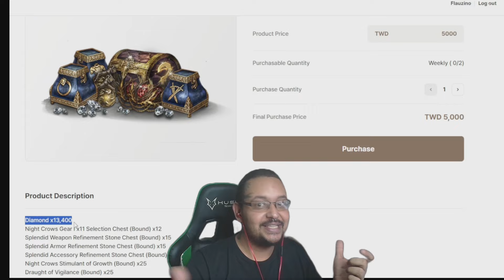CENÁRIO DE PvP DO MIRINHA TÁ LEGAL? 😋 | CORTES MIR4